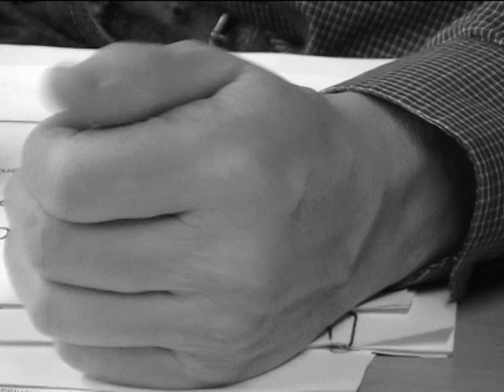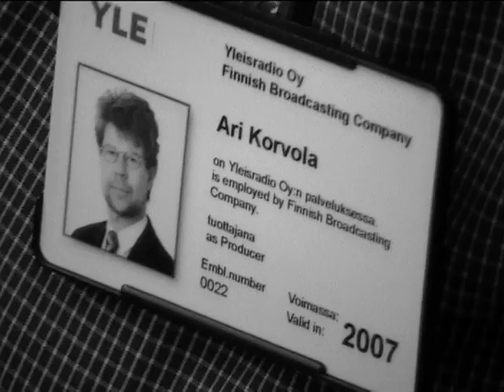Ari Korvola: Poliisin vai tutkijan työtä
Diakonia-ammattikorkeakoulun journalistiseminaarin videopuheenvuorot: Ari Korvola:  Tekeekö tutkiva journalisti poliisin vai tutkijan työtä?

Tekijät:  Tiia Virtanen, Annika Vaajala